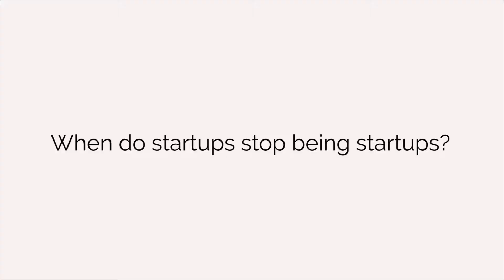When Do Startups Stop Being Startups?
The term 'startup' is an ambiguous one that's often used to describe different types of companies. So what exactly is a startup? When is a startup no longer a startup? At a certain number of employees? When they launch their IPO or are bought out? Here are our thoughts.

Kapwing is an online video creation and editing platform for modern creators. Our mission is to enable digital storytelling.